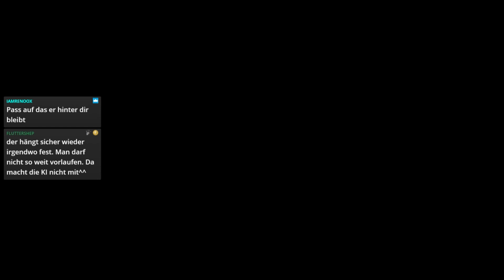03 - Peacemaker zockt live "Gothic" [GER] [HD-Mod]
Die Gothic Collection könnt ihr euch kaufen (Amazon) oder (Steam).

Spielhandlung von Gothic:
Das Spiel beginnt mit einer Videosequenz, in der die Vorgeschichte der Spielwelt erzählt wird. Das Königreich Myrtana befindet sich im Krieg mit den Orks, und Waffen aus magischem Erz haben kriegsentscheidende Bedeutung. Dieses Erz wird auf der Insel Khorinis abgebaut, auf welcher König Rhobar II. eine Gefängniskolonie um das Abbaugebiet errichten ließ. Der König veranlasste die Errichtung einer magischen Barriere um das Gebiet, die das Eindringen zuließ, jedoch das Ausbrechen unmöglich machte. Dabei passierte ein ungeklärter Fehler, infolgedessen die Barriere sich ausdehnte und die Magier und das gesamte Tal einschloss. In der nun folgenden Revolte überwältigten die Gefangenen die Wachen und traten in Verhandlungen mit dem König. Sie bauten weiterhin Erz ab und wurden dafür vom König nach ihren Wünschen versorgt.

In diese Barriere wird der Spieler nun geworfen, und es ist seine erste Aufgabe, sich einen Platz in einem der drei Lager innerhalb der Barriere zu erkämpfen. Zur Auswahl stehen das Lager einer Sekte im Sumpf, das Alte Lager, welches für den König arbeitet, und das Neue Lager, wo an einem Ausbruch gearbeitet wird. Unabhängig davon, für welches Lager sich der Spieler entscheidet, führt ihn seine nächste Aufgabe in das Lager der Sekte, wo er bei den Vorbereitungen einer Anrufung des Schläfers, dem Gott der Bruderschaft, helfen soll.